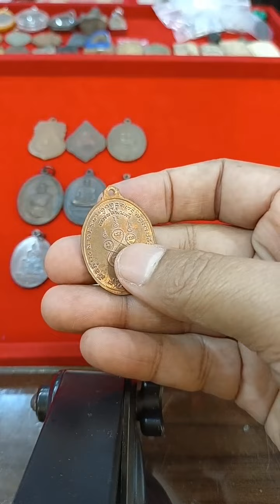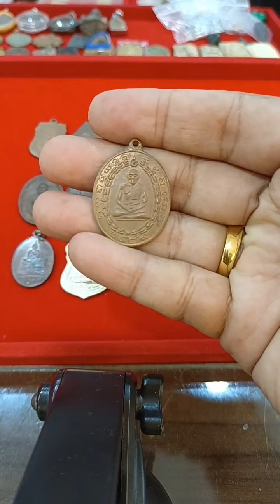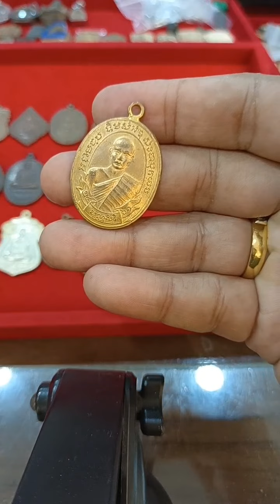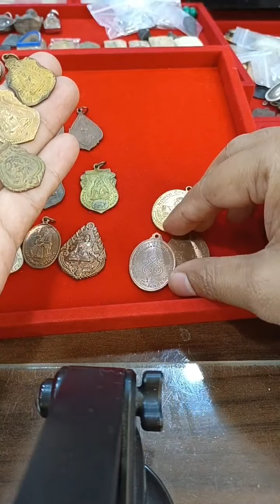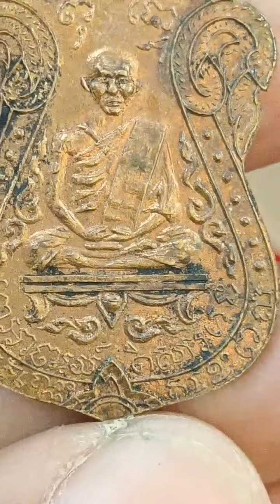พระเครื่องพิสูจน์ได้! แท้-เก๊! ไม่ใช่เรื่องยากอีกต่อไป|อ.โอ๊ต บางแพ